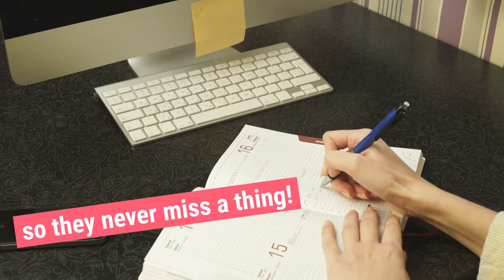Ceduna Diary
CEDUNA, South Australia

Ceduna Online is now known as The Ceduna Regional Community Network

Our community groups are:
Ceduna Buy and Sell